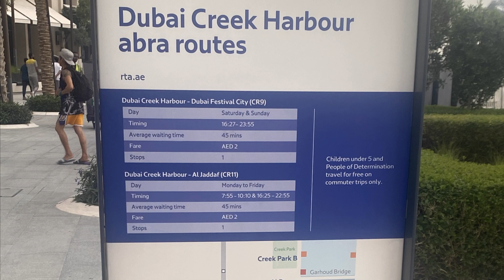Inside Dubai's Waterfront Gem: Address Grand Creek Harbour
It was a cloudy day but the new Address Grand Creek Harbour was still absolutely stunning. The Creek Harbour itself is a 3 minute walk away with restaurants and also the abra boat crossings available for just 2AED (45p)